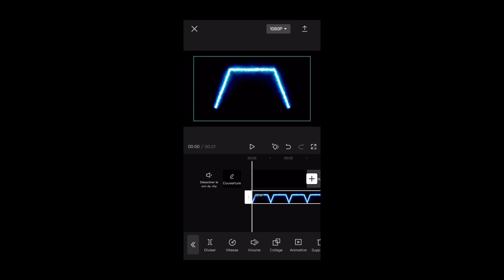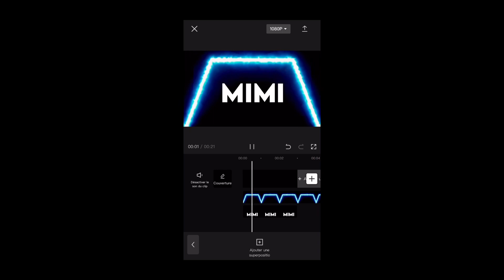Tuto pour faire un effet typographie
❝Description❞

➤ Pseudo: tagueuse265
➤ Affichage: MimiRobloxFrance

↳ en tout cas merci pour tout le bonheur que vous me donnez j’aimerais pouvoir tous vous remercier vrm merci de toujours me soutenir🥺💕